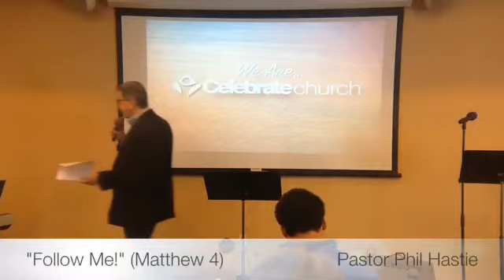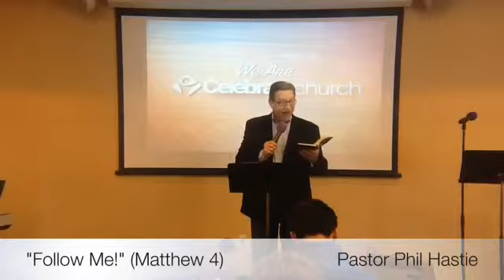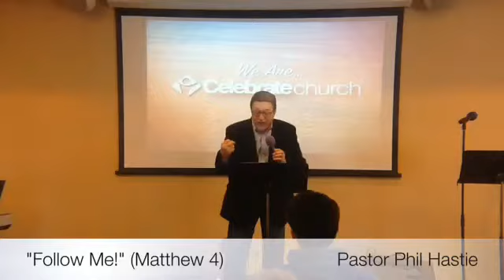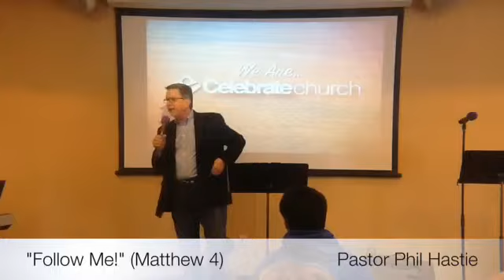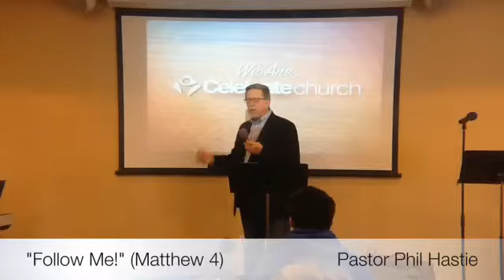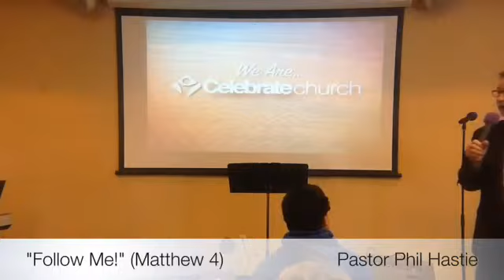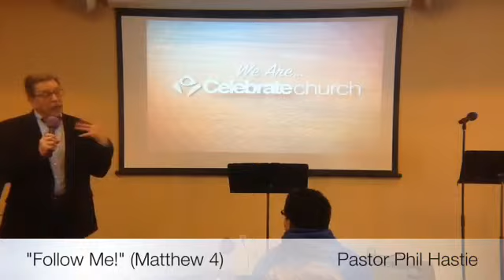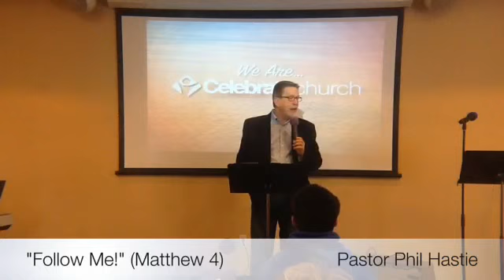"Follow Me!" (Matthew 4) - Pastor Phil Hastie - January 24, 2016